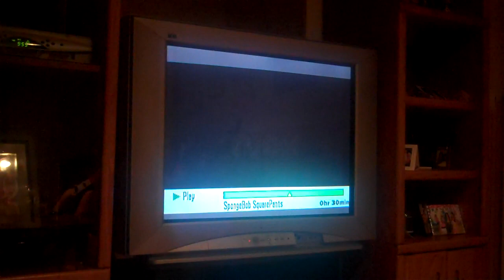SpongeBob SquarePants We'll Right Back Bumper #2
It is a bumper from Nick.